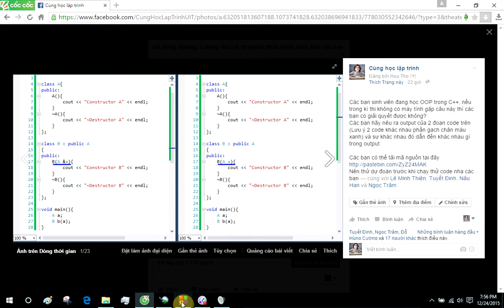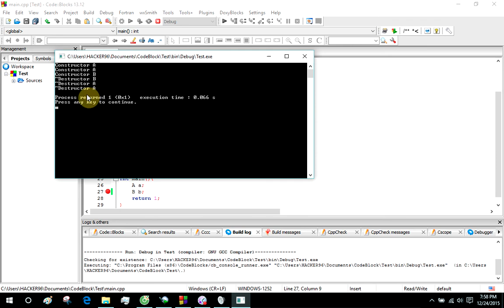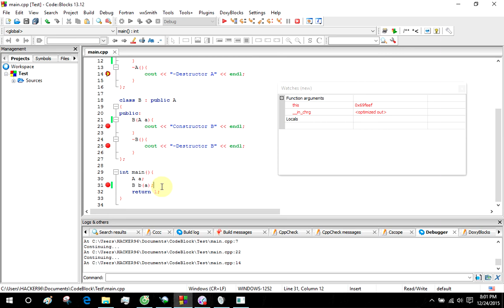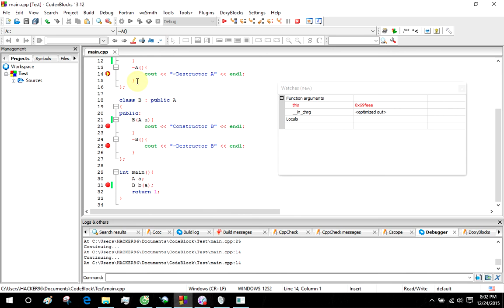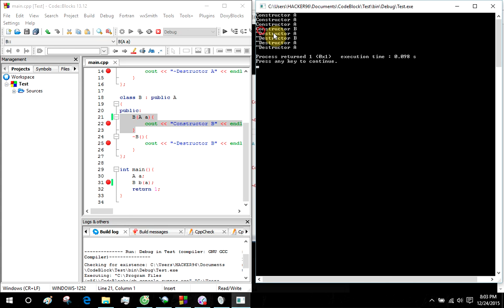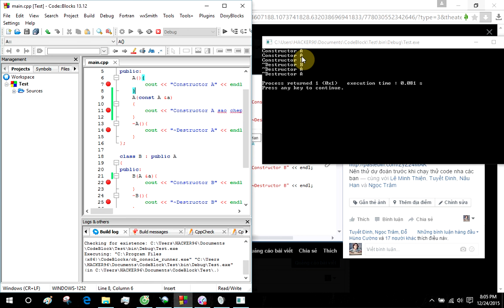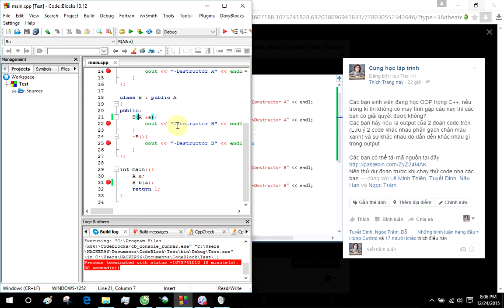Giải OOP vui